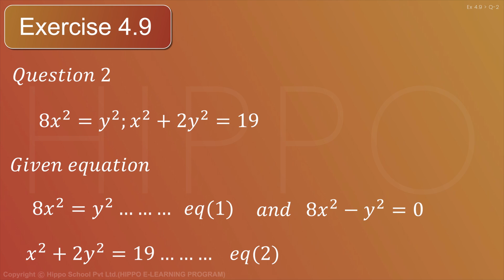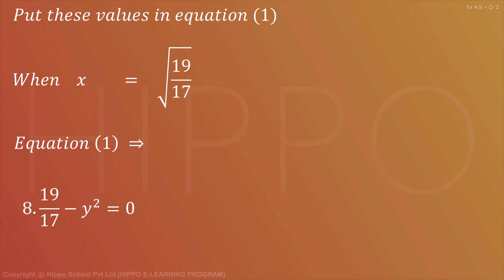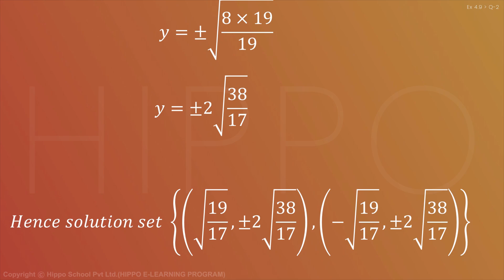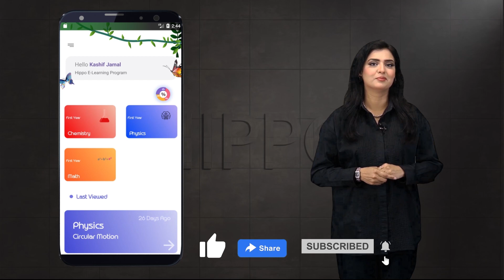Math Class 11 Chapter 4 Exercise 4.9 Question 2 | Quadratic Equations | FSC Colleges Punjab